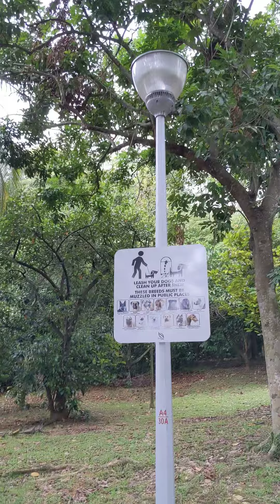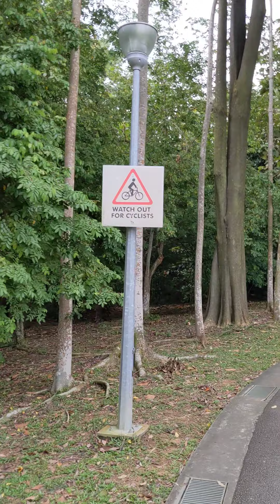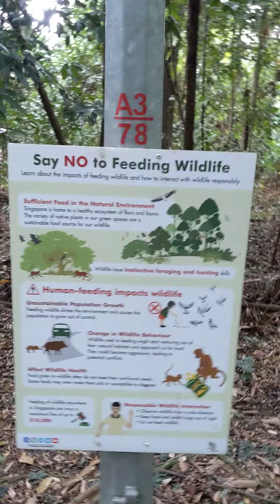Walking Through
Warning** I got motion sickness watching my own video.
Taking it and watching it later felt really different. LOL